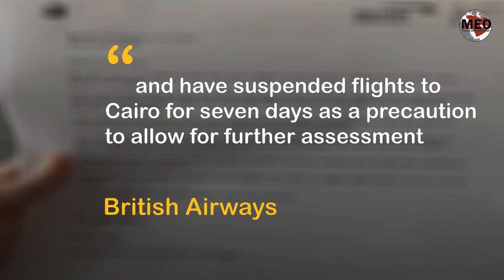British Airways, Lufthansa suspend flights to Cairo!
British Airways, Lufthansa airlines cite unspecified security concerns but give no details about what may have prompted the move.